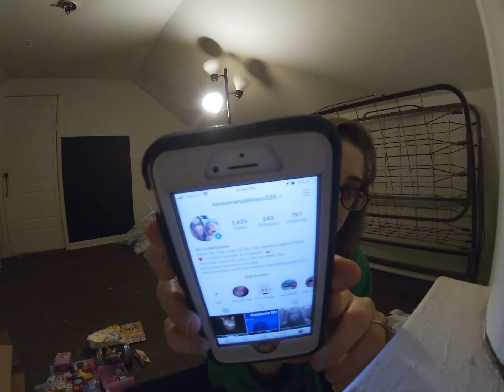20 QUESTIONS ABOUT ME!!!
This video is 20 amazing questions about me! Let’s see your videos with the same questions!